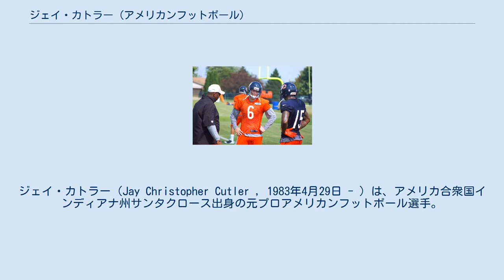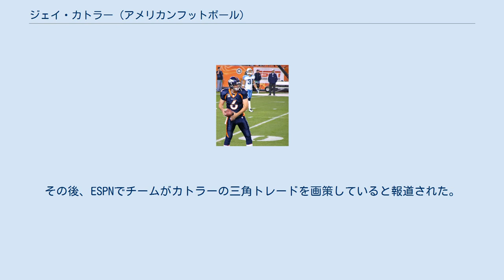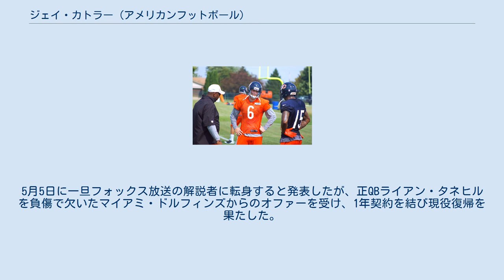ジェイ・カトラー (アメリカンフットボール)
ジェイ・カトラー（Jay Christopher Cutler , 1983年4月29日 - ）は、アメリカ合衆国インディアナ州サンタクロース出身の元プロアメリカンフットボール選手。
デンバー・ブロンコス、シカゴ・ベアーズ、マイアミ・ドルフィンズにて12年間に渡り活躍した。
 1983年インディアナ州サンタクロースに生まれたカトラーは高校時代アメフトだけでなくバスケットボールや野球でも活躍を見せた。
 幼い頃からベアーズのファンとして育った。
 ヴァンダービルト大学に入学したカトラーは45試合に先発出場した。
怪我で欠場したことも一度もなかった。
4年生の2005年にはパス3,073ヤード、21TD、9INTでSECの年間最優秀攻撃選手に選ばれた。
大学4年間でパス8,697ヤード、59TDを成績を残した。
これは共に2018年シーズンのカイル・シャーマーが破るまでヴァンダービルト大学のチーム記録であった。
 同期のビンス・ヤングやマット・ライナートに比べても強肩であると評価された。
また、そのプレイスタイルからブレット・ファーヴと比較されることもたびたびあったカトラーは高順位指名が予想されており、オークランド・レイダースやデトロイト・ライオンズが獲得に興味を示していたともいわれていたなか、デンバー・ブロンコスに1巡(全体11位)指名された。
2006年ドラフトで指名されたQBのなかではヤング、ライナートに次いで3番目であった。
 デンバー・ブロンコス 2006年7月27日、ブロンコスと6年契約を結んだ。
 当初はジェイク・プラマーの控えであったが、12月3日のシアトル・シーホークス戦で先発に昇格した。
その試合は143ヤード、2TD、2INTでチームは20-23で敗れた。
なお、この試合でブランドン・マーシャルに決めた71ヤードのTDパスはルーキーがデビュー戦で決めたパスとしては最長記録である。
プロ初勝利は12月17日のアリゾナ・カージナルス戦であった。
この試合でパス31回中21回成功、261ヤード、2TD、1INT、QBレイティング101.7の成績を残した。
レイティング101.7はブロンコスのルーキーQBとしては1983年にジョン・エルウェイが記録した117.4に次いで高い数字である。
翌週のシンシナティ・ベンガルズ戦ではパス23回中12回成功179ヤード、2TD、1INTでチームも24-23で勝利した。
ベンガルズ戦で2TDを決めたことによってカトラーはNFLのルーキーとして初めて初出場から4試合連続で2TDをあげた選手になった。
 翌週のサンフランシスコ・フォーティナイナーズ戦はプレイオフをかけた一戦となったが、チームは23-26で敗れた。
ルーキーシーズンは2勝3敗、パス1001ヤード、9TD、5INTでQBレイティングは88.5だった。
 テネシー・タイタンズとのMNFに臨むカトラー 2007年は全試合に先発出場し、パス3,497ヤード、20TD、14INTを記録した。
チームは7勝9敗に終わりプレイオフ出場を逃した。
 2008年、オフェンスキャプテンに選ばれた。
 開幕戦はマンデーナイトフットボールでオークランド・レイダースと対戦し、パス24回中16回成功299ヤード、2TDの活躍でチームを勝利へ導いた。
3連敗のあと迎えた第10週のクリーブランド・ブラウンズ戦では前半10-23でリードされていたが、第4Qに3TDパスを投げ34-30で逆転勝ちした。
12月の成績は1勝3敗に終わりプレイオフを逃した。
シーズン成績はパス試投616回中384回成功4,526ヤード、25TD、18INT, ラン57回200ヤードとなった。
なお、パス試投数(616回)、成功数(384回)、獲得ヤード(4,526ヤード)は球団新記録となった。
この年、プロボウルに出場した。
 シカゴ・ベアーズ 2009年にマイク・シャナハンHCが解任されニューイングランド・ペイトリオッツのOCだったジョシュ・マクダニエルズが新たなHCに就任した。
その後、ESPNでチームがカトラーの三角トレードを画策していると報道された。
トレードの内容...